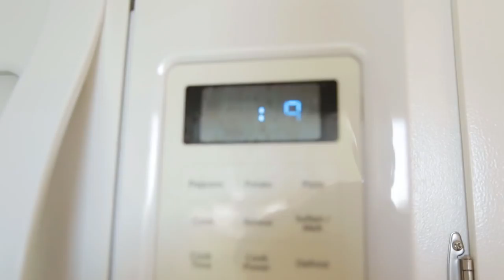Chubby Easter Bunny Challenge